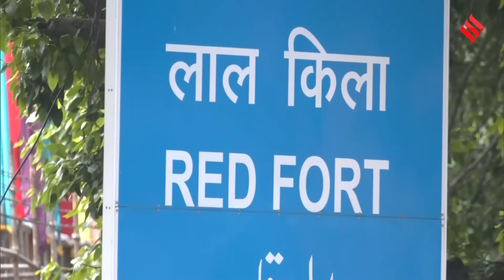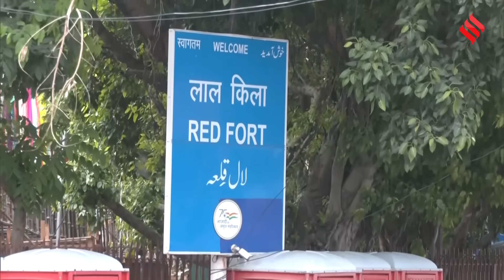Independence Day: आजादी के जश्न में खलल डालने की साजिश? 15 अगस्त को Red Fort पर हो सकता है विरोध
Independence Day 2023: खुफिया एजेंसियों ने लाल किले पर स्वतंत्रता दिवस समारोह (Independence Day Celebration) के दौरान कुकी (Kuki) या मैतेई (Meitei) समूहों की ओर से विरोध प्रदर्शन की चेतावनी दी है. एक खुफिया रिपोर्ट के मुताबिक पीएम नरेंद्र मोदी (PM Modi) के तिरंगा फहराने और राष्ट्र को संबोधित करने के दौरान कुछ सरकार विरोधी तत्व झंडे और तख्तियां लहराने के साथ ही नारे भी लगाने की साजिश रच रहे हैं. एक वरिष्ठ पुलिस (delhi police)अधिकारी ने कहा कि ऐसी किसी भी घटना(manipur news) को रोकने के लिए हर इंतजाम किए गए हैं.